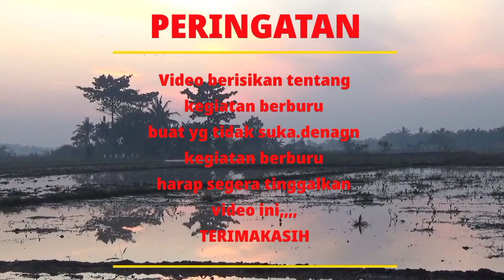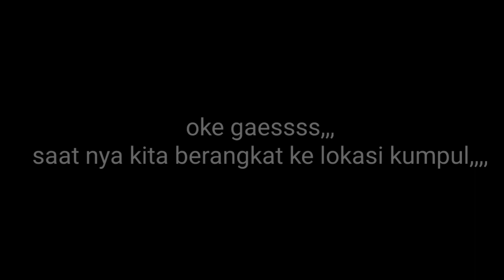🔴Keseruan di Hunbar RIMBA SHOOTING CLUB ke 7 Minggu 15 Agustus 2021 // Peagons hunting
Keseruan d hunting Akbar rimba shooting club

kegiatan hunbar ini kita adakan per 2 bulan sekali,dengan tujuan mempererat tali silaturahmi.

oke gaes dukung terus chanel ini dengan cara
nanti kan terus video terbaru dari Fadly Jana Chanel.